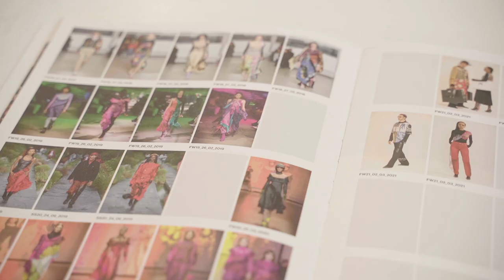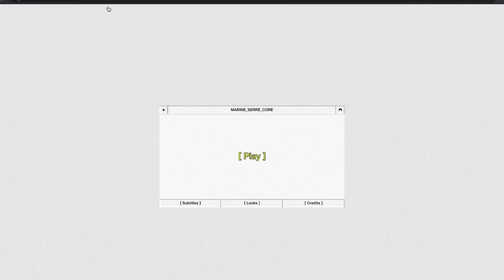A Conversation with Marine Serre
An exclusive conversation with Marine Serre, founder of Marine Serre, for Paris Fashion Week®.
Production: Fédération de la Haute Couture et de la Mode / Kitten / Sheriff / Why So Serious Productions.